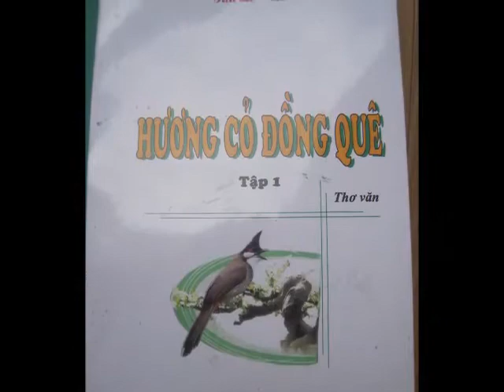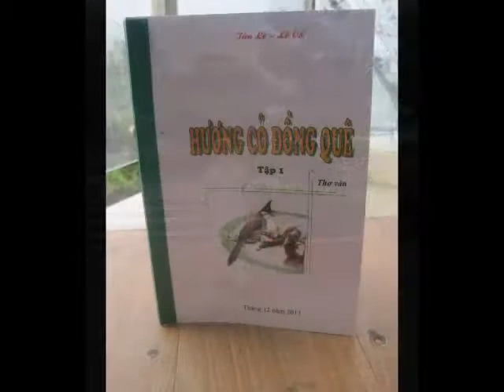Lời giới thiệu tập thơ : HƯƠNG CỎ ĐỒNG QUÊ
TÁC GIẢ  tÂN lÊ